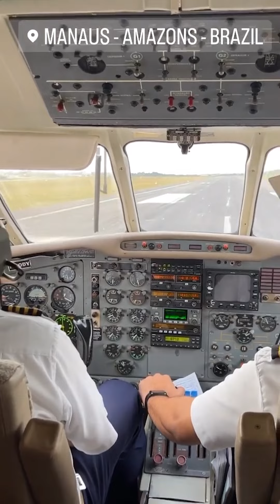Naiara Azevedo vai de barco fazer shows no Amazonas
Naiara continua sua turne na Amazonia, pousa em manaus com o avião privado e encara 9 horas de ónibus e depois uma viagem de barco até Urucará para fazer outro Show

Assine o canal para novos videos todos os dias com os melhores stories da Naiara Azevedo!